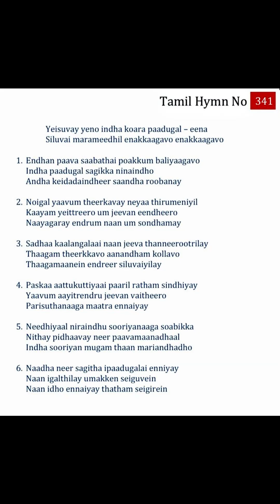341 TPM Songs | The Pentecostal Mission Songs | TPM Messages | Bible Sermons